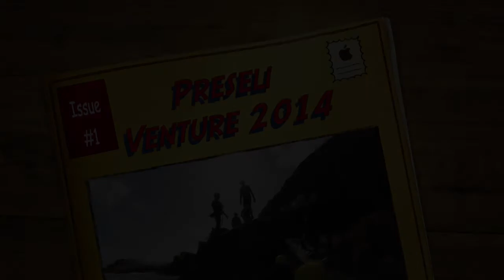Preseli Venture - GoPro Hero 3+ HD Video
A short film about our wonderful time with Preseli Venture Pembrokeshire!!